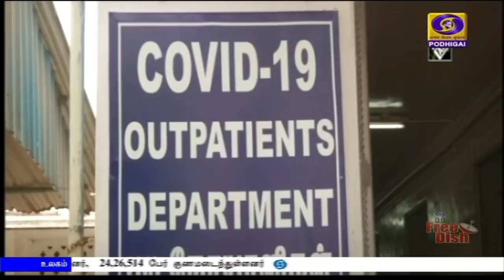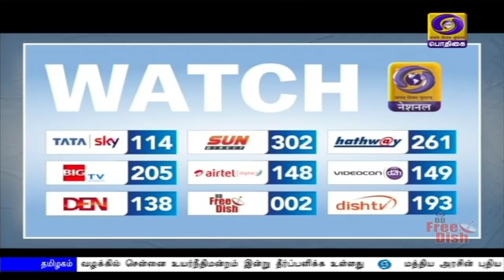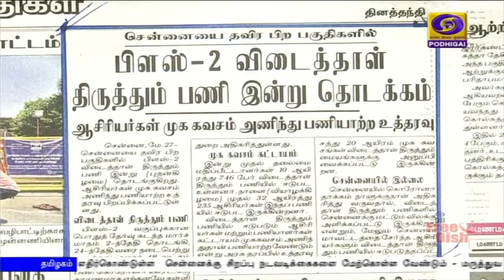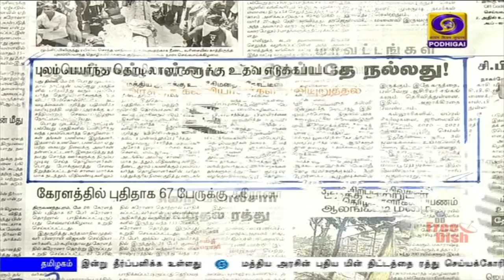பொதிகை காலை 8.00 மணி செய்திகள் [27.05.2020]PodhigaiTamilNews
பிரதமர் நரேந்திர மோதி, இந்திய-சீன எல்லையில் நிலவும் பதற்றம் குறித்து, தேசிய பாதுகாப்பு ஆலோசகர் அஜித் தோவல், முப்படைத் தளபதி பிபின் ராவத் உள்ளிட்டோருடன் ஆலோசனை.

 லடாக் எல்லையில் ராணுவம் எடுக்கும் எந்த முடிவுக்கு அரசு ஒத்துழைப்பு அளிக்கும் - பாதுகாப்புத் துறை அமைச்சர்  ராஜ்நாத் சிங்.

 ஆஸ்திரியா, எகிப்து அதிபர்கள், கத்தார் மன்னருடன் பிரதமர் நரேந்திர மோதி பேச்சு - கொரோனாவுக்கு பிந்தைய பொருளாதார நிலைமைக் குறித்து ஆலோசனை.